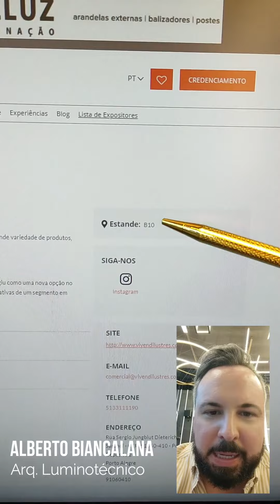Vivendi Expolux 2022 Luminária Folha de Acrílico com Moldagem Orgânica